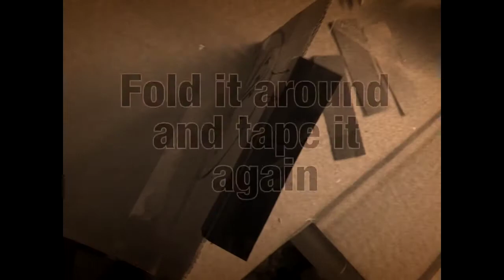Air Duct Vent Modification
This Instructable will show you how you can make a cheap and easy air flow vent. It cost me a total of 10¢, I imagine, and took about 10 minutes to create. This vent forces the air out wards and along the floor instead of straight up. Heat rises so without this device, you lose a bunch of heat directly to the ceiling.